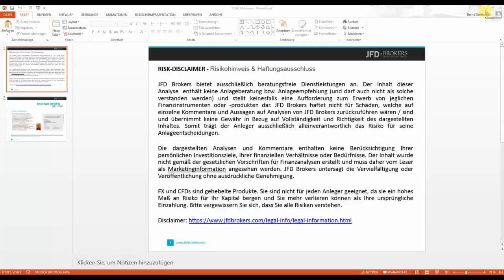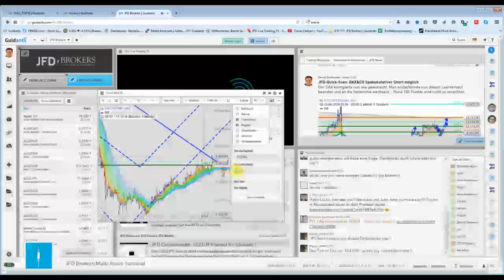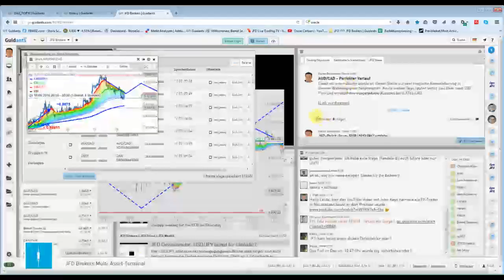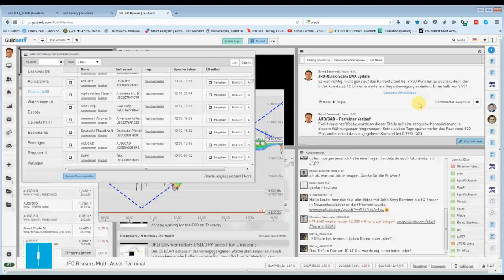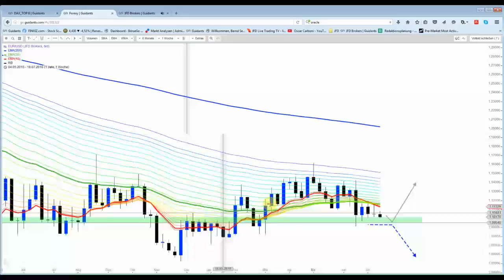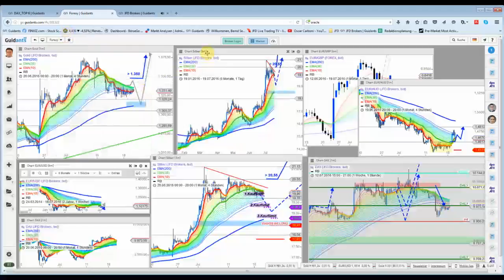Afterwork: DAX&Co - Erwartungen sind eingetroffen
Sowohl der DAX und die Währungspaar-Setups liegen bislang im Plan oder sind komplett aufgegangen. Nun werden im Laufe der Woche neue Signale erwartet... Die Szenarien müssen allerdings noch "gebaut" werden :)